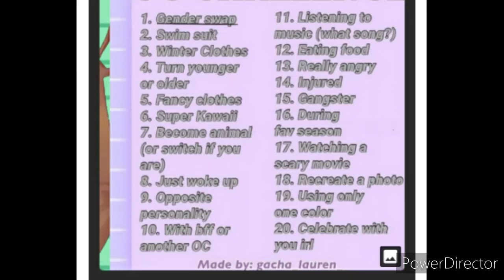Gacha Lauren's 20 day OC Challenge-Day 11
Day 11-Listening to music(feelings are fatal)

Apps used:
Gacha Club
DU Recorder
PowerDirector

Audio: feelings are fatal

Screenshots taken: 3